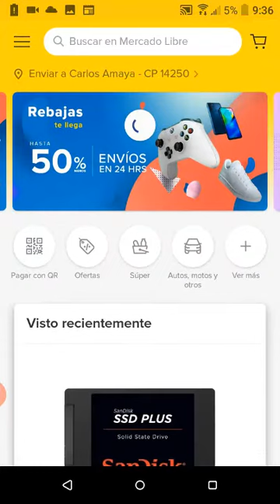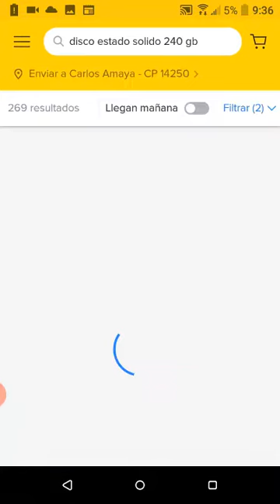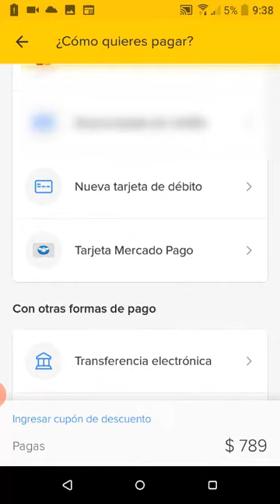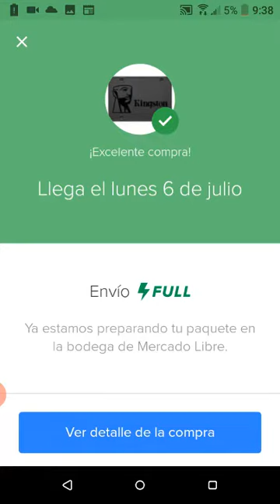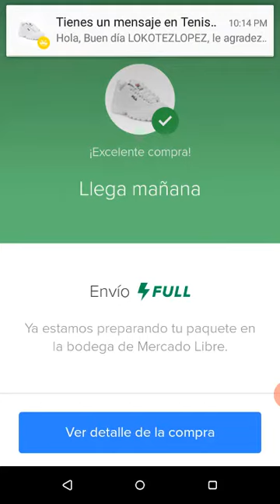¿Cómo comprar en MERCADOLIBRE tenis FILA DISRUPTOR ? UNBOXING[Fácil y seguro][MESES SIN INTERESES]